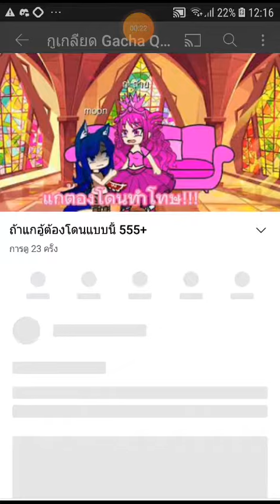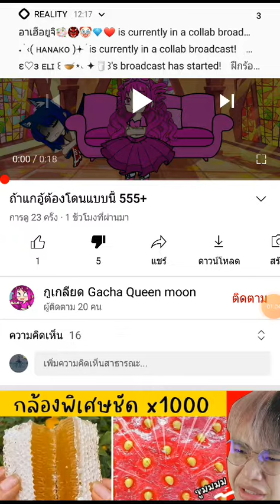イエロー!!!!!💢💢💢💢 คิดว่ามึงหนีจากกูได้เหรอ💢💢💢💢